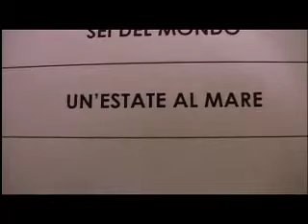Un'estate al mare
I lavori della giuria - Un'estate al mare di Vanni Gandolfo